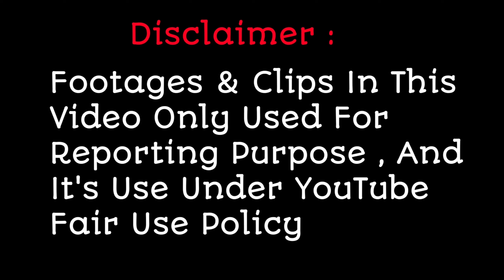Vineet Singh Melodious Performance In "Aashiqui" Special Episode || Indian Idol 13